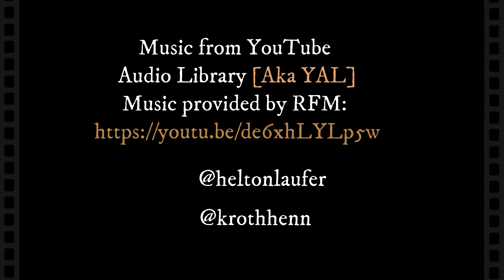KanuKa Track - Otago New Zealand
KanuKa Track - Bendigo Area
Otago - New Zealand

This was the most arid trail i have ever taken.
A 10 km walk clearly marked. The track starts 200 m from the entry to the historic reserve and parking is recommended some 200 m up the road at the Logantown site. The track’s first 100 m or so is shared with the shorter Matilda Battery Track and then branches off to the right at the crest of Spec Gully.
After traversing some open country and a stile the track winds  through the Kānuka Scenic Reserve in the Chinamans Creek catchment. The track climbs into a typical Lower Dunstan Mountains landscape to pass through re-generated Kānuka forest and impressive rocky crags with magnificent views over Lake Dunstan and the Upper Clutha Valley.